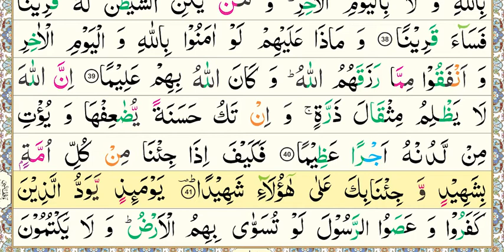National Book Foundation, Aasan Nazra Quran, Parah#5, Surah An-Nisa